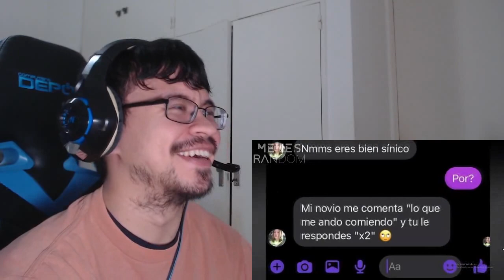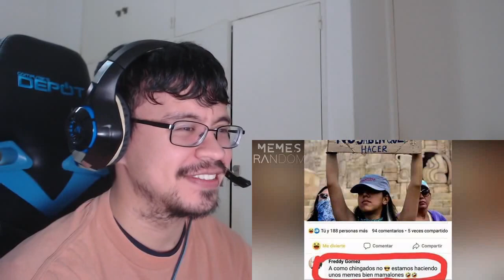REACCIONANDO A MEMES RANDOM #378